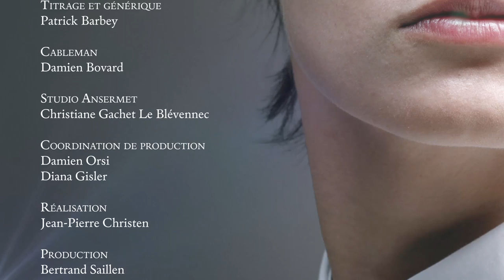Finale Concours de Genève 2015 - Sunghyun Lee "Moment étincelant"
70th Geneva International Music Competition
COMPOSITION PRIZE 2015

Sunghyun Lee
Finalist of the Composition Prize
Laureate of the Audience , Young Audience and Students Special Prizes

"Moment étincelant" for string quartet
Performed by the Voce Quartet

Jury members :
Michael Jarrell (Chair)
Pascal Dusapin
Luca Francesconi
Dai Fujikura
Wolfgang Rihm

8 November 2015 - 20 PM - Studio Ansermet, Geneva, Switzerland

Image & editing : Mediaprofil Production
Sound : RTS - Espace 2
Copyright : Concours de Genève

With the support of the Fondation Reine Marie José